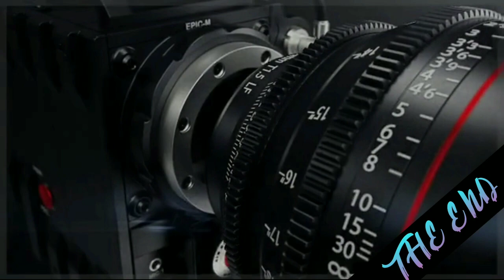Pleasant sea shore daily premiere